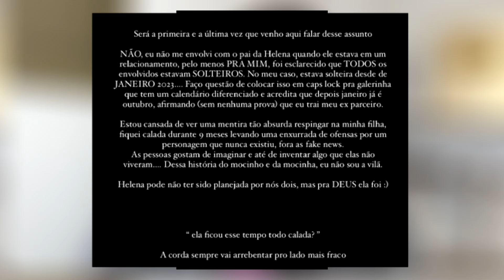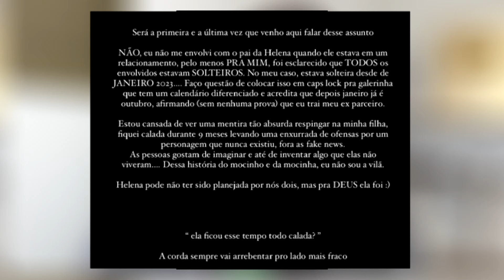MÃE DE HELENA REVELA SE FOI AMANTE DO NEYMAR E CHOCA COM RESPOSTA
O Neymar traiu a Bruna Biancardi?! A mãe da Helena revelou!